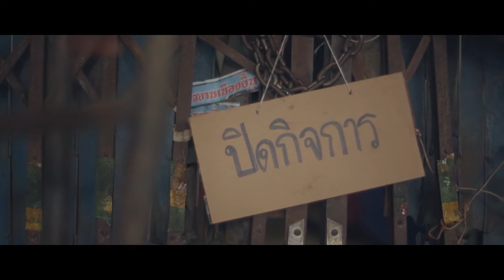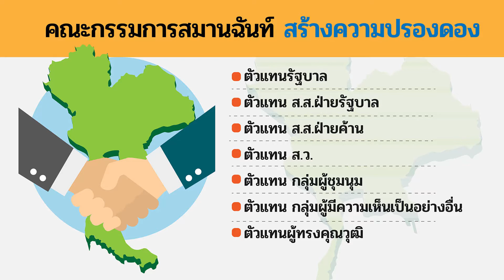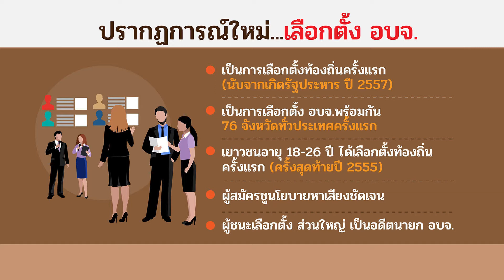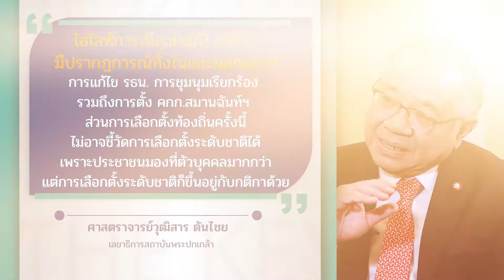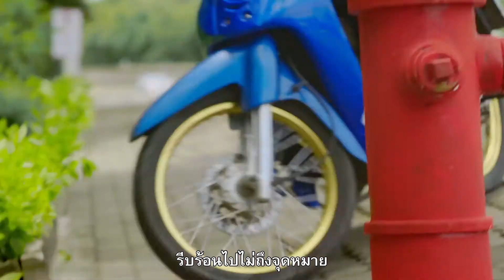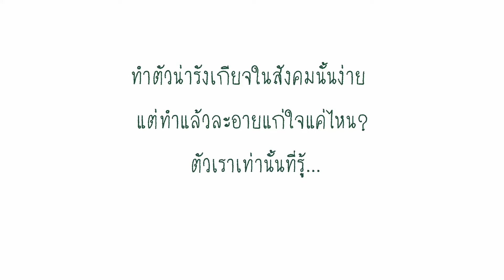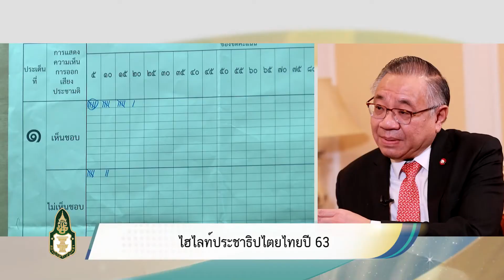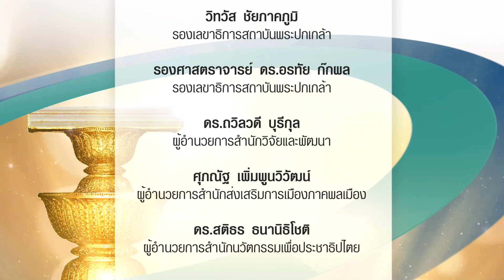The key ปีที่ 5 📍 Ep.17 : " ไฮไลท์ประชาธิปไตยไทย ปี 63 "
รายการ The key ไขการเมือง...เรื่องใกล้ตัว (SEASON 5)

📍 ตอนที่ 17 : " ไฮไลท์ประชาธิปไตยไทย ปี 63 "

The key : ศ.วุฒิสาร  ตันไชย
เลขาธิการสถาบันพระปกเกล้า

📺 วันจันทร์ที่ 28 ธ.ค. 2563 ทาง TNN2 ทรูวิชั่นส์ช่อง 784